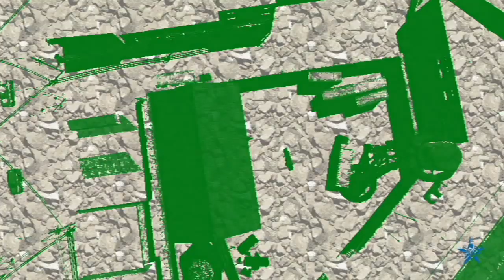Walkthrough - No More Heroes - #16